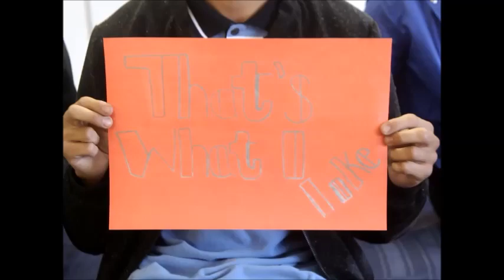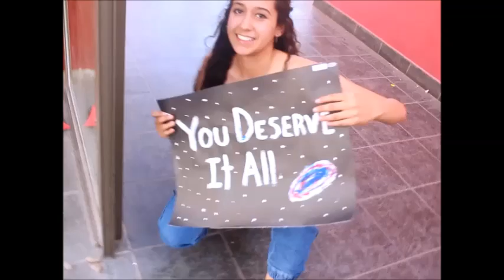Lip Dub "That´s What I Like". Liceo Bicentenario Diego Portales. 4to medio C.